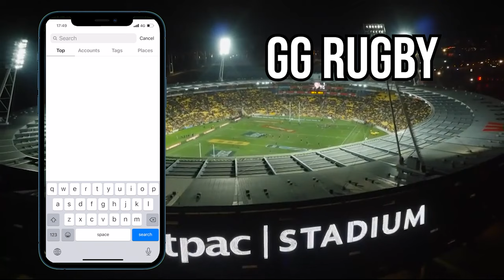When Quade Cooper Went GOD Mode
Quade Cooper is one of my favourite rugby player, and the reason is that he had lots of injuries during his career. Quade Cooper even went down to the semi-pro Rugby championship played there, He got better and came back with amazing performances. I believe Quade Coopers Winning Kick Against Springboks Will Change Wallabies rugby and they will be one of the best rugby teams again. Hope you guys enjoyed feedback appreciated as always

 Most moments of Quade Cooper Highlights are from Reds Rugby Season of 2011

*visiting which allows me to produce 6 videos in consecutive days, like is happening this week.*

Tell me what you think about it  hope you all enjoyed
feel free to request more videos and tag your mates  sharing is carrying